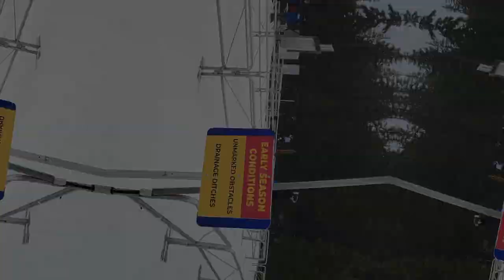廣東話 Vancouver 2023/4 雪季竟在三月初重新開始！？一星期落了超過150cm雪 Insta360 One X2 Go 3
廣東話 Vancouver 2023/4 雪季竟在三月初重新開始！？一星期落了超過150cm雪
Insta360 One X2 Go 3 snowboarding skiing 滑雪 One X2 Go 3 单板